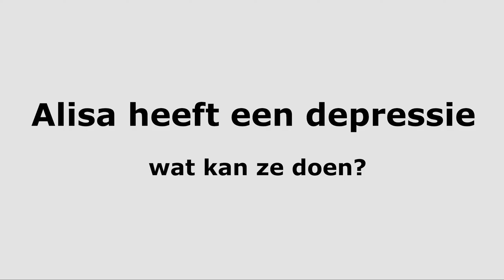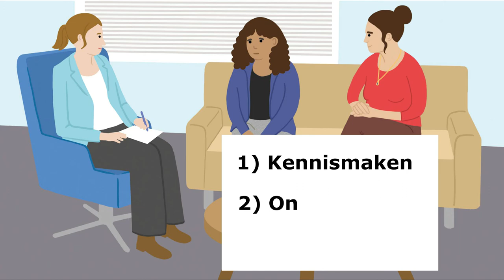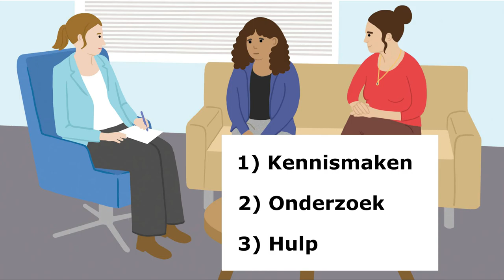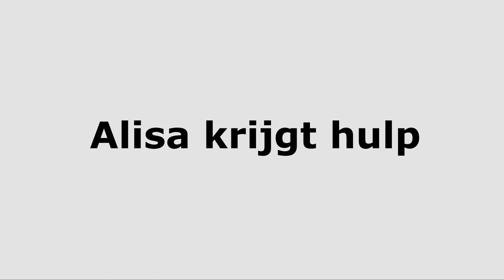Alisa heeft een depressie. Wat kan ze doen? - Nederlands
Een Nederlandse animatie over kinderen en depressies. Met deze animatie leg je jongeren en hun ouders uit wat een depressie is. Ook vertellen we hoe ouders hun kind met een depressie kunnen helpen.